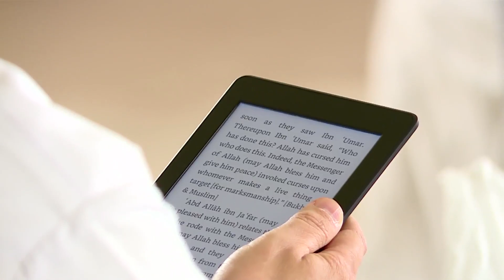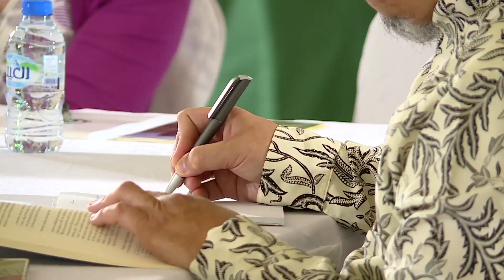Rights and Duties Pertaining to Kept Animals - Steven Furber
Rights and Duties Pertaining to Kept Animals
A case study in Islamic Law and Ethics by Musa Furber.

Animals are at the heart of many of today’s heated ethical and legal debates. This paper presents a survey of Qur’anic verses and prophetic narrations related to kept animals, and a study of one school’s application of this evidence to the topic of kept animals. This ethical and legal study will also throw into relief some of the mechanism of madhhab based jurisprudence and fiqh reasoning. This study serves as a basis for understanding and applying Islamic moral theology to the numerous contemporary issues related to kept animals.

الحقوق والواجبات المتعِّلقة بالحيوان المملوك
بحث في الفقه والأخلاق من تأليف موسى فيربر.

يقع موضوع الحيوان في صميم النقاشات الأخلاقية والقانونية المحتدمة اليوم. وتستعرض هذه الورقة آيات قرآنية وأحاديث نبوية ذات صلة بالحيوان المملوك أو المتّخذ، وتبحث في تطبيق أحد المذاهب الفقهية لهذه الأدلّة من القرآن والسنّة على موضوع الحيوان المملوك. وتجلِّ أيضًا هذه الدراسة الأخلاقية والفقهية بناءً على ذلك المذهب الفقهي جانبًا من الآلية والاستدلال الفقهيين. وهي بمنزلة أساسٍ لفهمِ المنظومة الأخلاقية الإسلامية وتطبيقها على العديد من القضايا المعاصرة المتعلّقة بالحيوانات المملوكة.